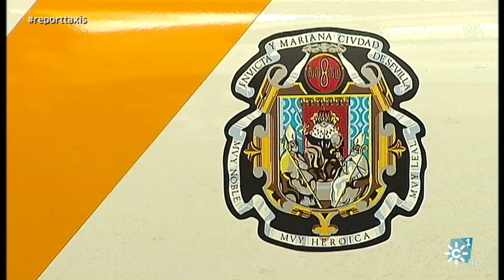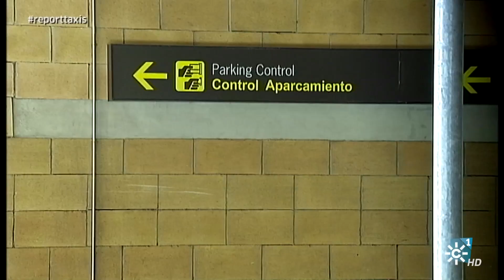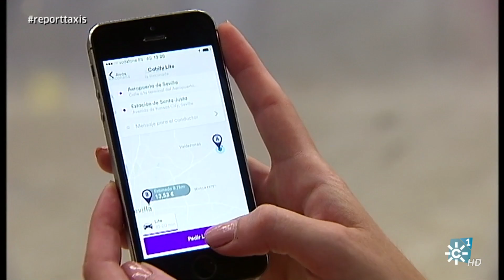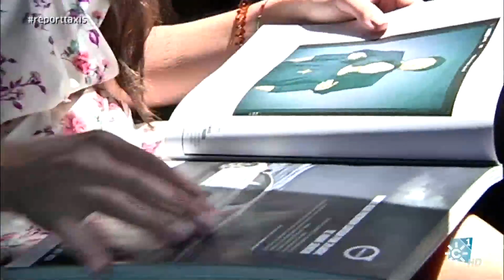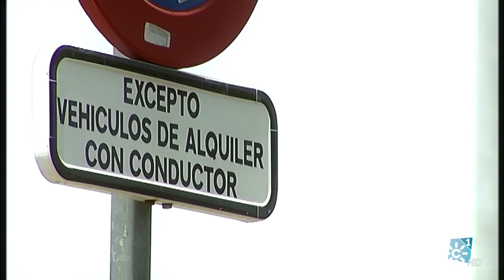Los reporteros | Tensión en el mundo del taxi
Programa: Los Reporteros | Emisión: 27/05/17

Tensión en el mundo del taxi por la irrupción de empresas como Uber y Cabify. ¿Cuál es el origen de este conflicto? ¿Son legales las nuevas formas de transporte de viajeros? ¿Hay posibilidades de coexistencia? ¿Es imparable este nuevo negocio que ofrece al cliente servicios más baratos? La batalla entre unos y otros ha alcanzado altas dosis de agresividad. Eva Villegas ha tratado este asunto en su reportaje, donde los ánimos están muy encendidos.